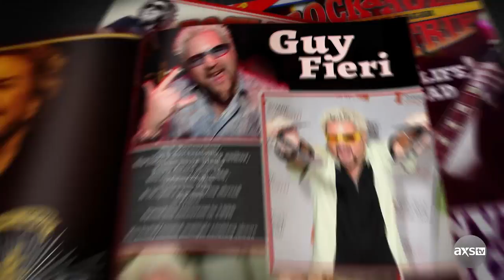Sammy Hagar and Guy Fieri Laugh and Eat on Rock & Roll Road Trip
Sammy Hagar (The Red Rocker) and Guy Fieri share laughs and sandwiches on Rock & Roll Road Trip!